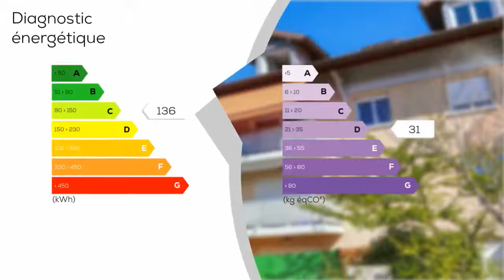Appartement MINZIER Stéphane Plaza Immobilier Annecy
Frontaliers, jeunes couples, primo accèdants, ce bien est pour vous! Au pied du Vuache, dans un secteur calme et champêtre, à 15 minutes de la frontière, venez découvrir cet appartement duplex situé dans une petite résidence de 2009. Il se compose d'une entrée distribuant au premier niveau un wc, un cellier, un séjour cuisine de 34m2, exposé Ouest et donnant sur un balcon à la vue agréable. A l'étage, un espace bureau, deux chambres et une salle de bains.
Ce bien à rafraichir est proposé avec un garage, une place de stationnement privée et une cave.
Pour tous renseignements, merci de contacter Benoit au 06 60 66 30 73 (RSAC 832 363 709) ou au 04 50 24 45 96 - Stéphane Plaza Immobilier Annecy

Copropriété de 141 lots (NO_Pas_procedur_cours).

 Charges annuelles : 300 euros.

Bien en copropriétés : 141 lots
Charges courantes : 300 € / an
DPE : C
GES : D